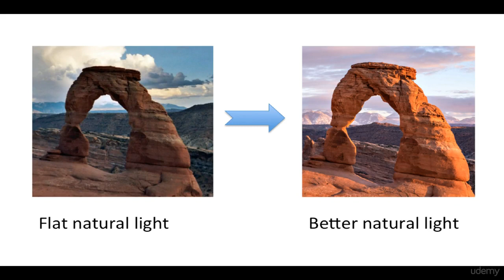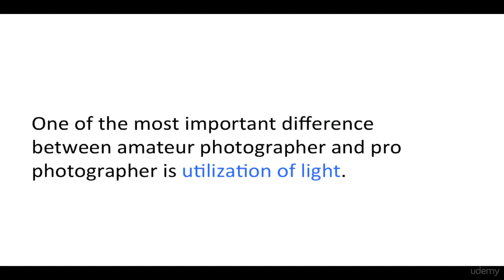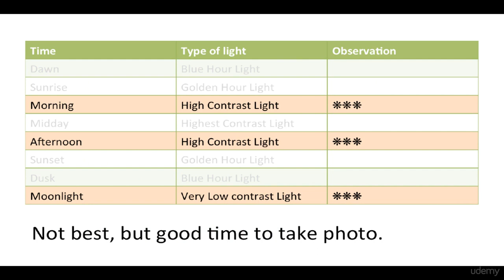Complete Photography Course #10 Understanding Natural Light